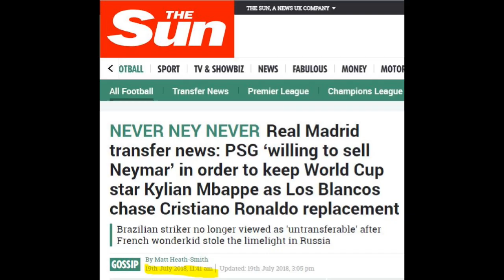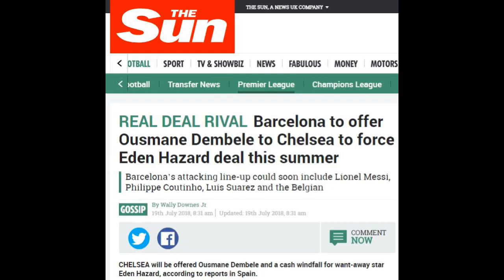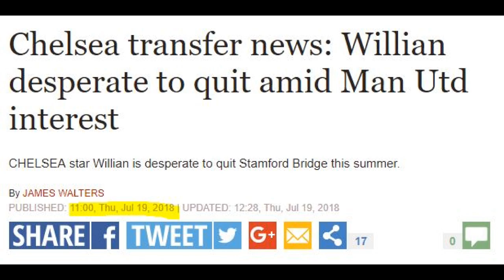ALISSON CONFIRMED, WILLIAN WANTS TO LEAVE, NEYMAR, HAZARD |GLOBAL FOOTBALL|DAILY TRANSFER NEWS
Daily Transfer News Round-up.